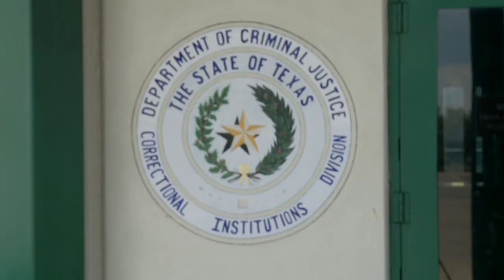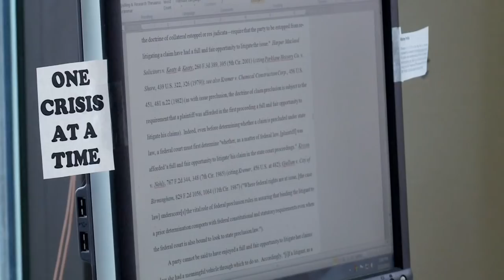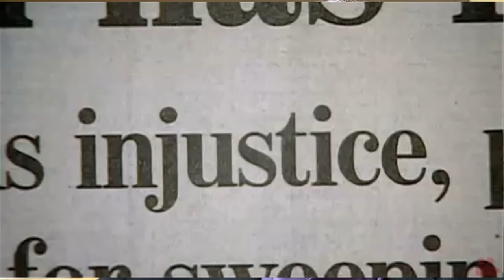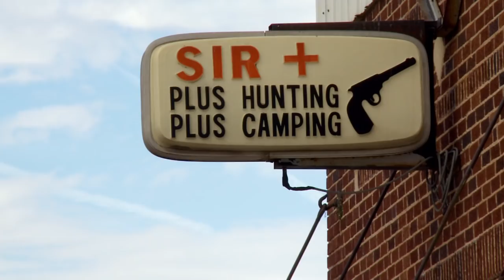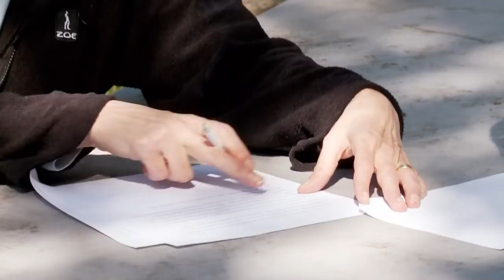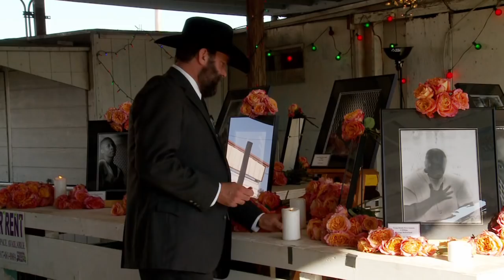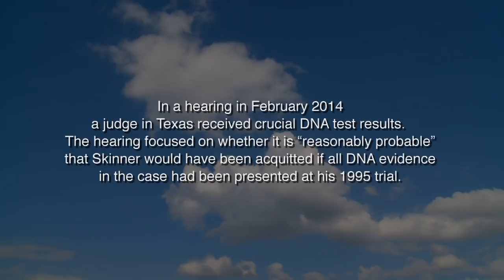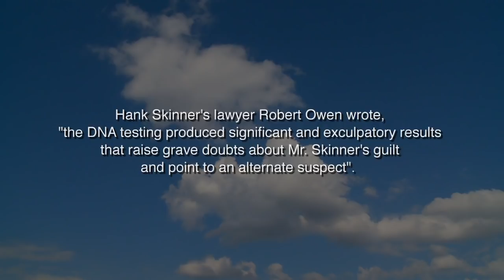The case of Hank Skinner - English version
In 25 minutes, a summary of Hank Skinner's case.